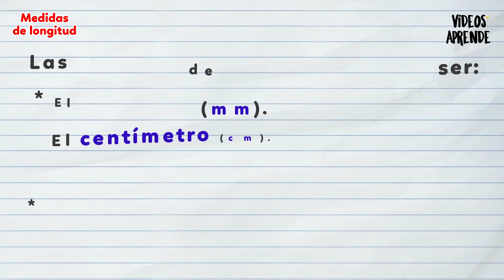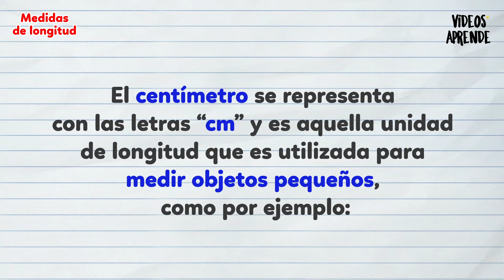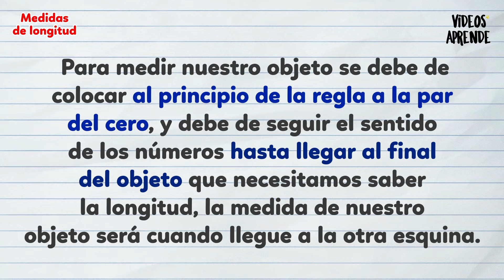Medidas de longitud - Videos Aprende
Te compartimos nuestro video de las medidas de longitud y te damos algunos ejemplos de cada mundo de sus medidas.

00:02 ¿Qué es la longitud?
00:09 ¿Para qué se utilizan las Medidas de longitud?
00:20 Las Medidas de longitud Pueden ser:
00:32 El milímetro
00:54 El centímetro
01:10 El metro
01:28 El kilómetro